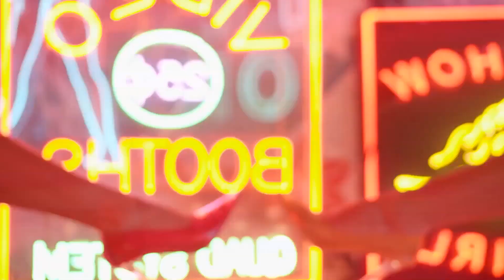BEST SONG - Otilia - Frunze Stephano Rossi Remix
BEST SONG - Otilia - Frunze Stephano Rossi Remix 518
Cu-Sutele Playlist Mix made with Love by  Youtube Music Channel:
00:00:10 | 01. Otilia - Frunze Stephano Rossi Remix

Welcome to our curated selection of the hottest international hits, with hottest girls featuring chart-toppers like 'Otilia Frunze Stephano Rossi Remix )' and ''. Dive into the electrifying world of mega hits, fereign music, english music, spanish music, where every track is a journey through the latest in global pop sensations. Whether you're cruising down the street, hitting the books, or simply unwinding, our foreign music playlist promises to elevate your mood with best beats and captivating melodies. From the pulsating rhythms of '' to the irresistible charm of '', our collection spans genres and styles, ensuring there's something for every taste. Explore the dynamic fusion of pop, dance, and electronic sounds that define the contemporary music scene. Get ready to groove to the sounds of today's top 40 hits, perfect for any occasion, whether it's a night out on the town or a day at the beach. Immerse yourself in the ultimate playlist experience, designed to keep you moving and grooving from start to finish.

 This is a official artistic music video with the purpose to explore the captivating beauty of our world through the lens of our talented and beautiful models and the creative direction of Daniel Martinez, Edward Lewis, Anthony Hernandez. In this visually stunning presentation, our girls models are Chloe Jackson, Sofia Martinez, Anna Anderson, Abigail Perez, Mila Hernandez, elegantly showcase the allure of various breathtaking locations worldwide.